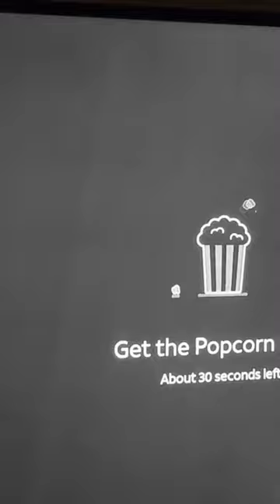Thank you, @directv We love the new streaming device. ‎@DIRECTV